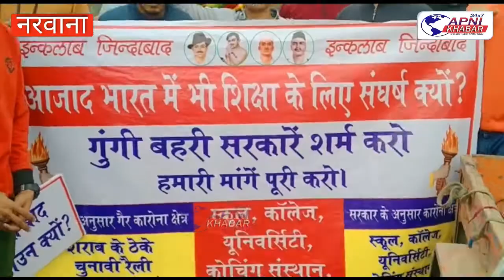डॉक्टर देवेंद्र बल्हारा पहुंचे नरवाना........